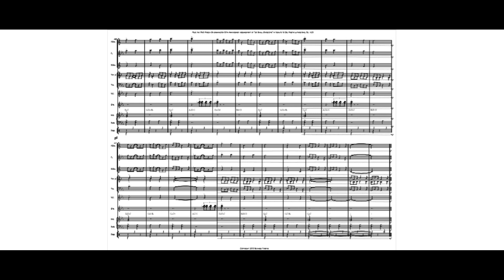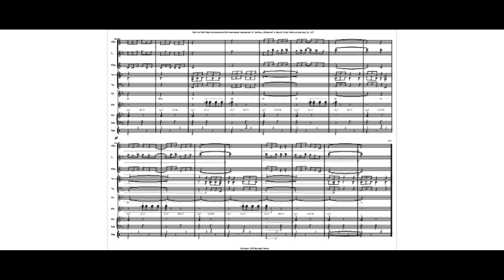MLK: The 1963 March on Washington (2019 edition)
an arrangement of "We Shall Overcome" in tribute to Dr. Martin Luther King, Jr. by Richard Fairfax